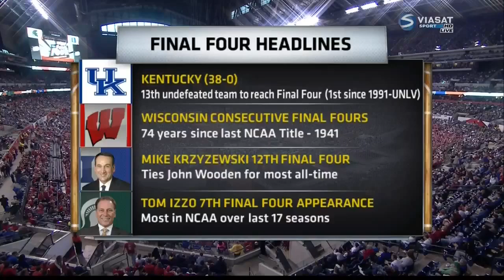2015 NCAA Final Four Semi Final Duke vs Michigan State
The Duke Blue Devils clinched their spot in the national championship game with an impressive 81-61 win over the Michigan State Spartans on Saturday in Indianapolis.

The Blue Devils continued their strong defensive effort in this one, holding the Spartans to 40 percent shooting while limiting open shot attempts throughout the game.

On the other end of the court, Duke succeeded by getting to the free-throw line and finished 27-of-37 at the charity stripe.

Justise Winslow led the way with 19 points and nine rebounds while continuing an excellent tournament. Jahlil Okafor also had a strong performance with 18 points, six rebounds and two blocks, while Quinn Cook added 17 points in the win.